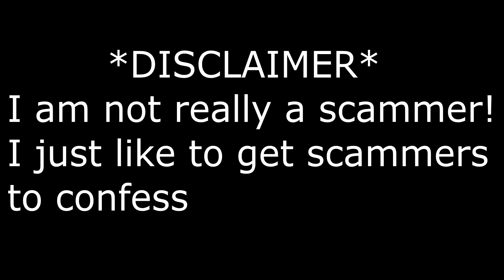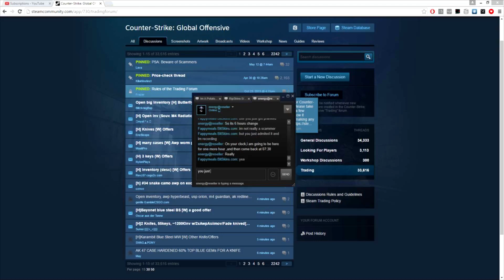Getting CS:GO Scammer To Confess! Ep. 1!